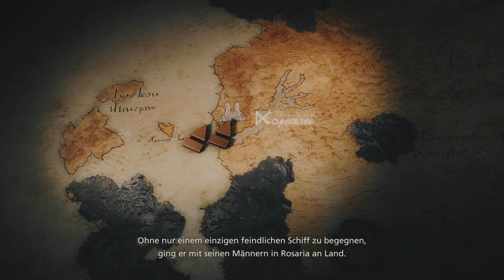FINAL FANTASY XVI Part 42 - Die Katze kann ordentlich austeilen Uncommentary German PS5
Eine epische, düstere Fantasy-Welt, in der das Schicksal der Welt von mächtigen Espern und den Domini, die deren Macht herbeirufen können, entschieden wird.
Dies ist die Geschichte von Clive Rosfield, einem Krieger, der zum „Ersten Schild von Rosaria“ ernannt wurde und der schwor, seinen jüngeren Bruder Joshua zu beschützen, welcher der Dominus des Phönix ist. Es dauert nicht lange, bis Clive im Mittelpunkt einer Tragödie steht und Rache an der dunklen Esper Ifrit schwört, einem geheimnisvollen Wesen, das nichts als Zerstörung hinterlässt.